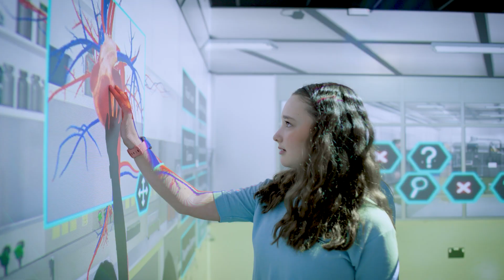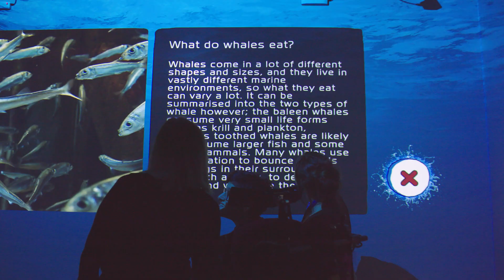SIM Journey - Swansea University Simulation and Immersive Learning Centre (SUSIM)